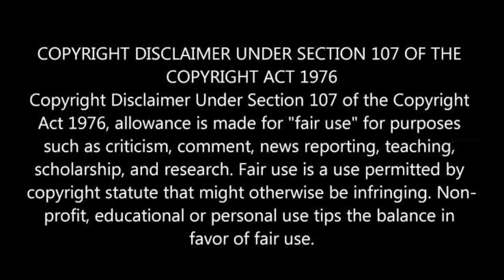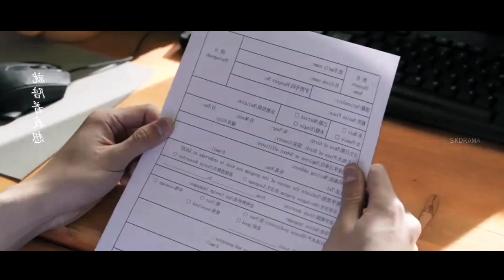Crazy girl 💗 Crazy boy 😂...ഇവർ സെറ്റായിതുതന്നെ🤦🏻‍♂️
Drama : a river runs through it

It is a cdrama with romace💌,comedy😂,emotional😢,friendship😇.